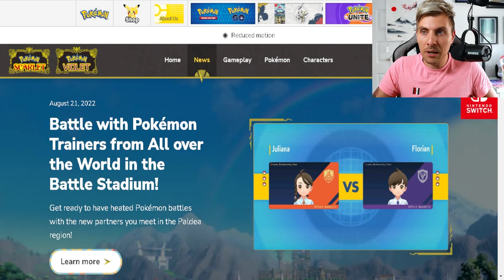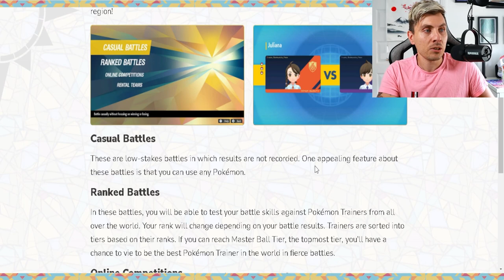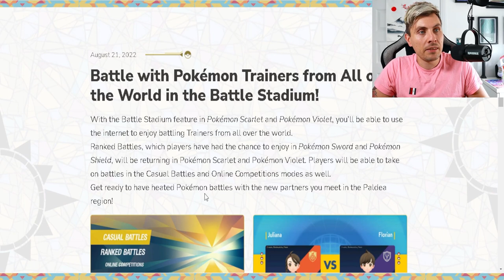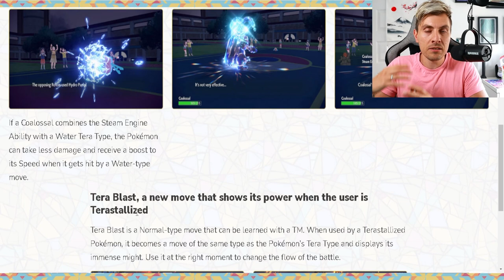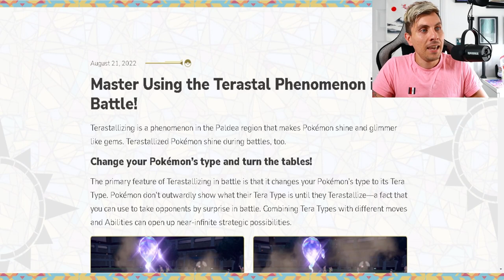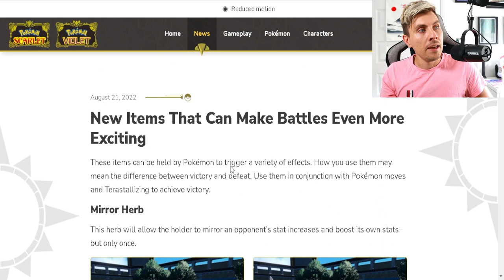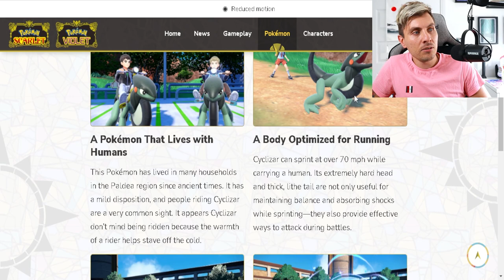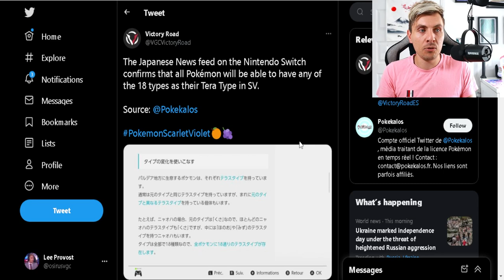NEW POKEMON, NEW ITEMS, NEW MOVES + INFINITE TERA TYPES & BATTLE SYSTEM | Pokemon Scarlet and Violet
NEW POKEMON, NEW ITEMS, NEW MOVES + INFINITE TERA TYPES & BATTLE SYSTEM in Pokemon Scarlet and Violet.

In todays video we break everything down from the latest Pokemon Scarlet and Violet trailer showcased at the 2022 Pokemon World Championships.  New Pokemon were revealed along side New items and New Moves!! We cover all the details of these as well as the New Information about Tera Types and the Battle System in Pokemon Scarlet and Violet.